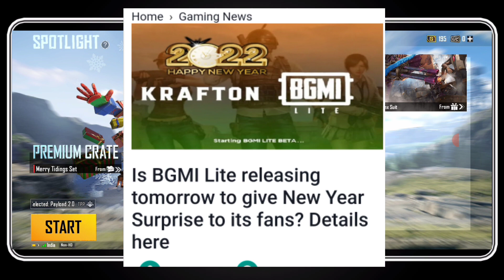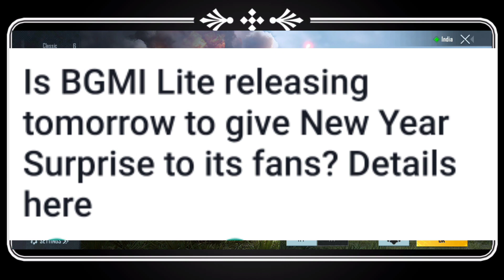[Good News] Bgmi Lite release date & time | Bgmi lite release date in India | Bgmi lite kab aayega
Video Covered
1) - Bgmi Lite
2) - Bgmi Lite Release Date India
3) - Bgmi Lite Official Announcement
4) - Bgmi Lite Pre Registration Date
5) - Bgmi Lite Latest News Today
6) - Battelgrounds Mobile India Lite News
7) - Latest Update Bgmi Lite Release Date
8) - Bgmi Lite Official News By Krafton
9) - Pubg Lite India Release Date December
10) - Pubg Mobile Lite New Update 0.23.0